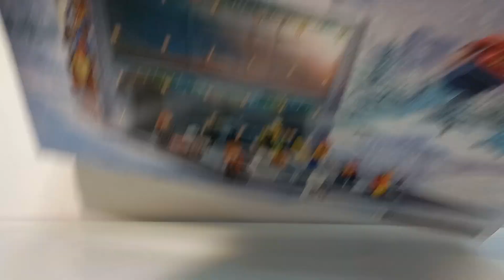Calendarul de Crăciun de la LEGO Marvel | Ziua 9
Salut, salut! Eu sunt AMAfanBRICKS și acesta este canalul meu. Dacă sunteți fani LEGO ați ajuns unde trebuie, căci aici veți găsi cele mai tari videoclipuri cu și despre LEGO, cea mai tare „jucărie”! Am de toate, de la prezentări ale seturilor, fie ele vechi sau noi, la videoclipuri cu știri sau chiar gameplay cu cele mai tari jocuri (tot cu LEGO bineînțeles). Dacă vă place ce vedeți aici, nu uitați să vă abonați, să apăsați pe butonul de like și să dați un share (nu uitați de clopoțel). Ne auzim la următorul video!